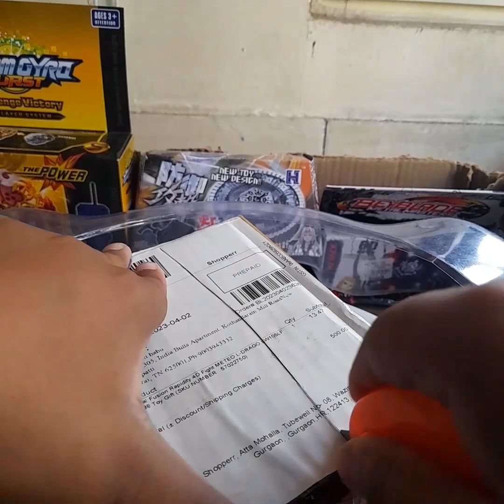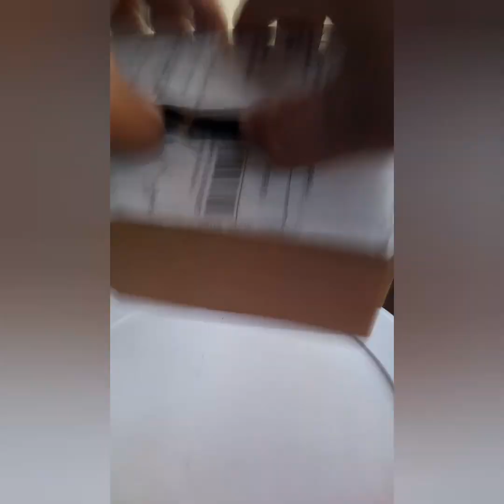unboxing new bayblade#